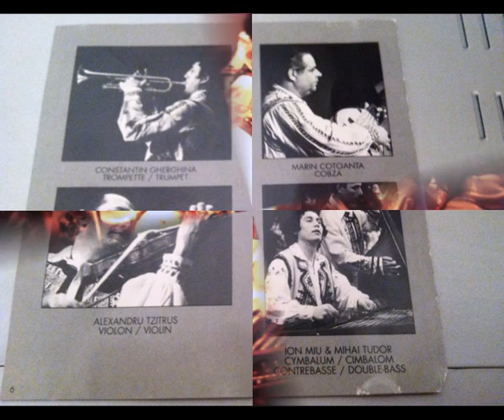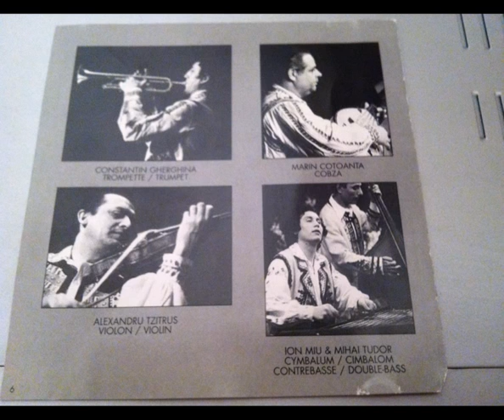VIRTUOSII ROMANIEI - FLORIAN ECONOMU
Cantec Oltenesc Hora SI Braul Din Arges 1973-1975 VIRTUOSII ROMANIEI FLORIAN ECONOMU
FELICIAN GOLEA ION MIU ION MILU RADU SIMION NICOLAE PARVU TONI IORDACHE  ALEXANDRU
TZITRUS CONSTANTIN MIREA MARIN CIOACA FLOREA PASCU TOGU BAGIACU
MIRCEA ANDREESCU MIHAI STANESCU GHEORGHE CRISTIAN MIHAI TUDOR MARIN COTOANTA CONSTANTIN GHERGHINA GHEORGHECRISTIAN MIHAI TUDOR FELICIAN GOLEA - ACORDEON IOAN BOATA